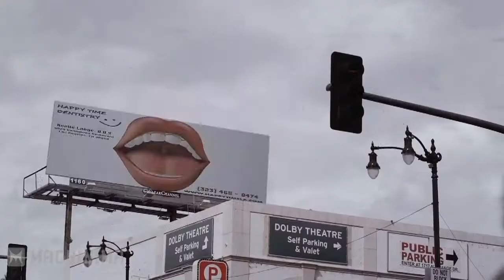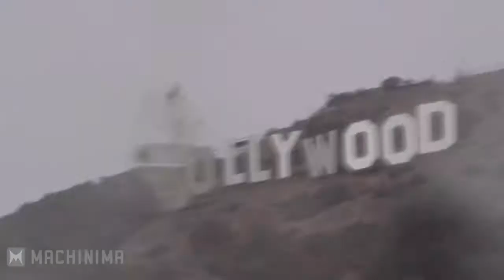WTF Kind Of Movie Is This: Sharknado (Raining Sharks?)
Sign up to receive updates, offers, and information from Machinima